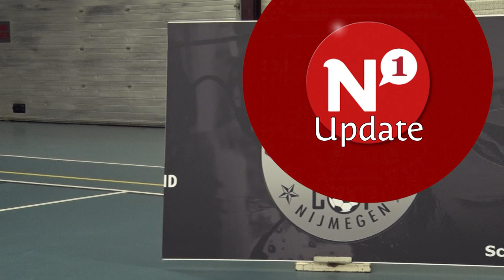Nijmeegs zaalvoetbalteam gaat voor Eerste Divisie - AltijdN1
NIJMEGEN - Zaalvoetbalvereniging Madereros CF uit Nijmegen gaat komende vrijdag een finale wedstrijd spelen tegen de Groene Ster twee uit Vlissingen voor promotie naar de Eerste Divisie. Volgens Ivo Schaap van Medereros CF betekent het dat de club binnen vier jaar van niets ineens in de Eerste Divisie gaat spelen.